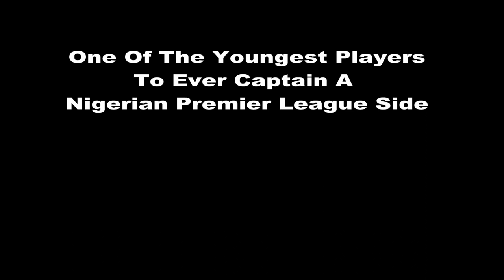MFM FC Captain, Austin Chukwuma Opara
Easily the most intelligent footballer currently plying his trade in the Nigeria Professional Football League. 4th Season in Nigeria Top Tier and only received 6 Yellow and 0 Red Cards in that time